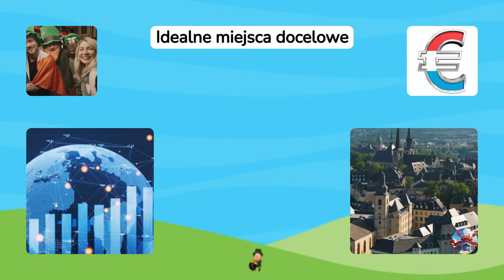Najlepsze Kraje Do Życia Na Świecie 🗾 🛣 🗽 🏞 🗼 🏰 🏯 🏟 🎡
Jakie Kraje Świata Są Najlepsze Do Zamieszkania - Przyjrzyjmy Się Kilku Przykładom  🗾 🛣  🗽 🏞 🗼 🏰 🏯  🏟  🎡